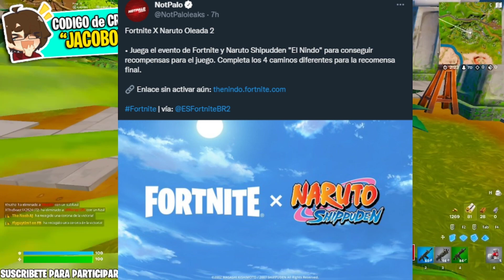*NARUTO X FORTNITE* TODOS los CAMBIOS de la NUEVA ACTUALIZACION DE FORTNITE 21.10 😱🎁 RECOMPENSAS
*NARUTO X FORTNITE* TODOS los CAMBIOS de la NUEVA ACTUALIZACION DE FORTNITE 21.10 😱🎁 RECOMPENSAS GRATIS